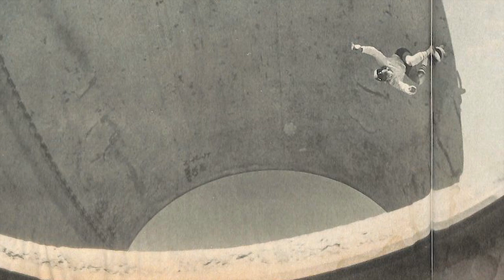BOB BINIAK- 1970's ERA 1 INDUCTEE- 2020